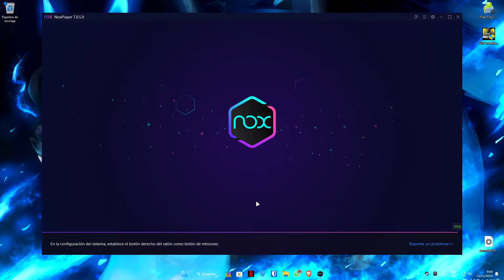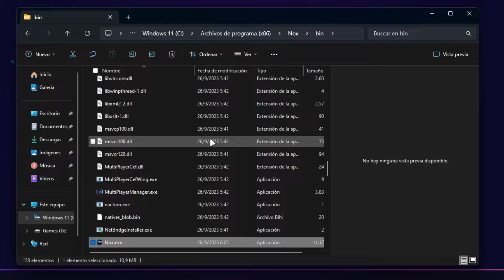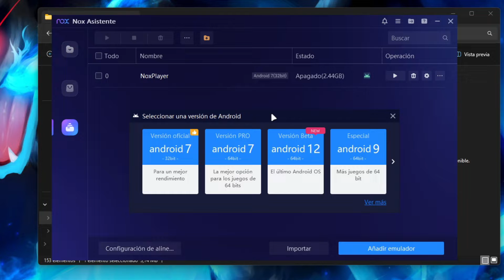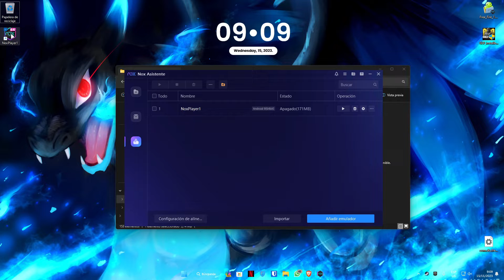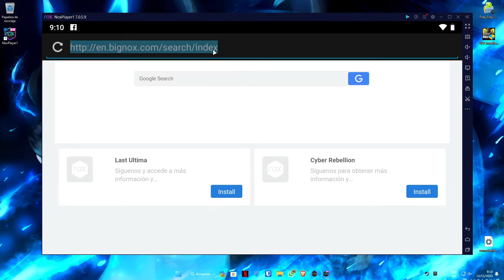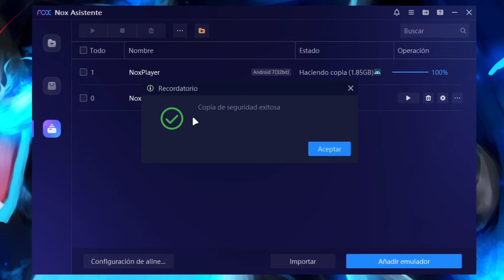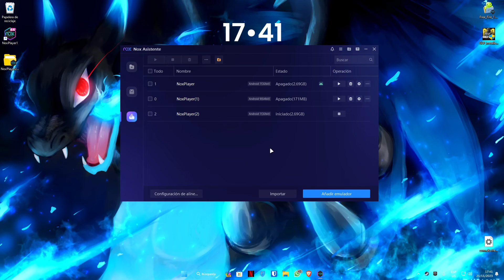Nox Player no Abre, se Queda Cargando en 99% 👉 3 SOLUCIONES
Si estás experimentando el frustrante problema de Nox Player que no abre y se queda cargando en 99%, ¡no te preocupes! En este video, te proporcionaremos tres soluciones efectivas para resolver este inconveniente de manera rápida y sencilla.

CONTACTO!!